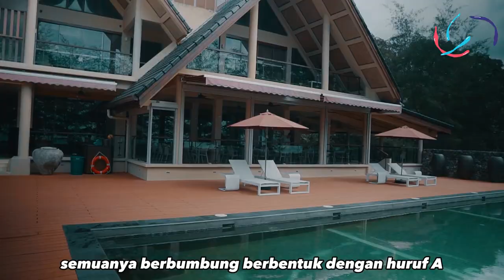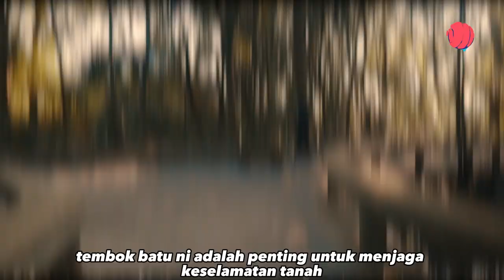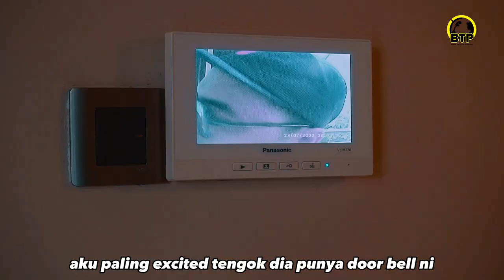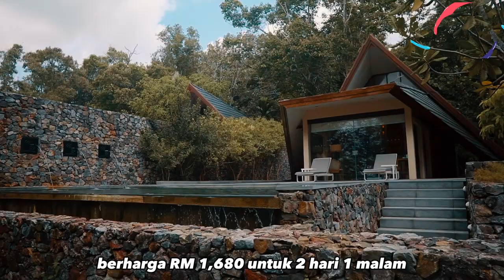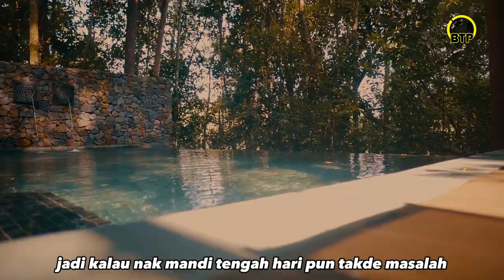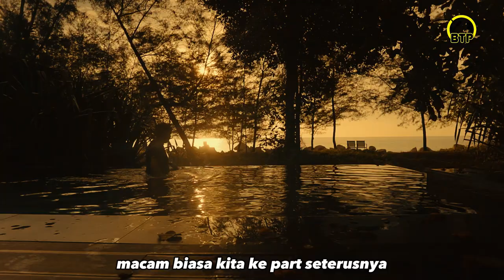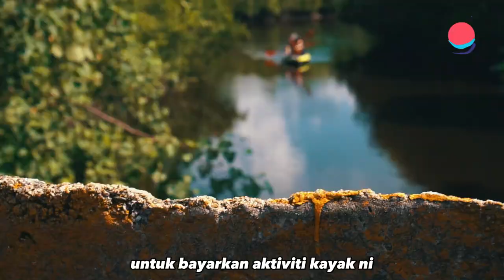Resort Tersorok Di Cherating//The Kasturi Resort//Rimbun Dahan Hatchery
The Kasturi Resort

BERJALAN TANPA PASSPORT!